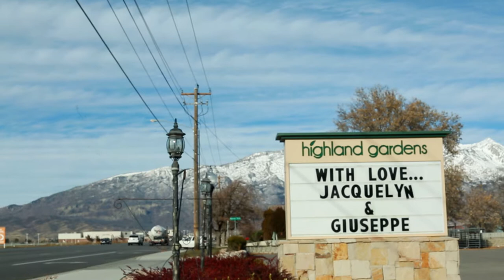Italian Inspired Garden Wedding Video (Destination Wedding Videographer)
Giuseppe and Jacquelyn's Italian-inspired wedding video was a dream to film and put together. If you picture how romantic Italy is, multiply that and that is Giuseppe. He is head-over-heels in love with Jacque. They are a beautiful and kind couple that is so in love! They were married in the LDS Provo temple and their reception was at Highland Gardens in American Fork later that night. Because a lot of Giuseppe's Italian family could not attend the wedding from Italy, they wanted to bring in a lot of Italian inspiration to make him feel more at home. That's also one of the main reasons they wanted a wedding video–to help make their Italian family part of the wedding, so they could witness and "re-live" the day. Congrats Giuseppe and Jacquelyn!

made with love by bp film & photo